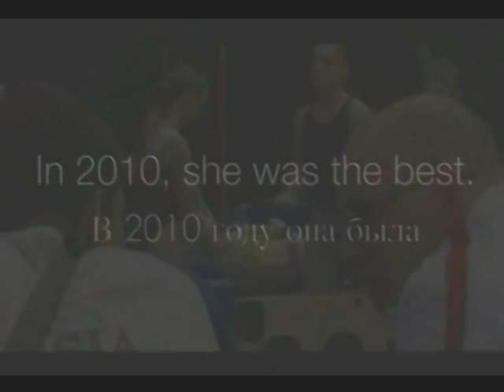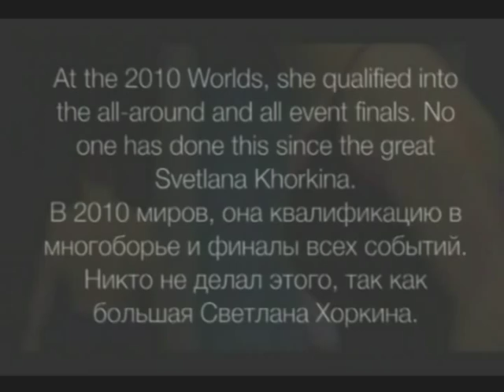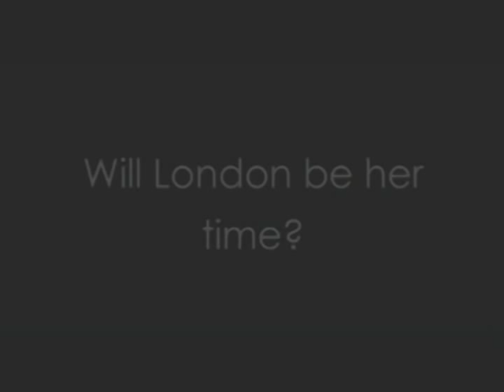Aliya Mustafina / I WANNA BE THE BEST REMIXX SLIM-VIZONS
FOR THE HOTTEST ALIYA MUSTAFINA VIDEO VISIT THE POSTED LINK, SLIM-VIZONS EXCLUSIV,